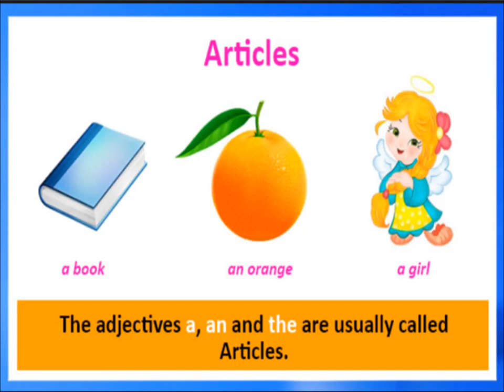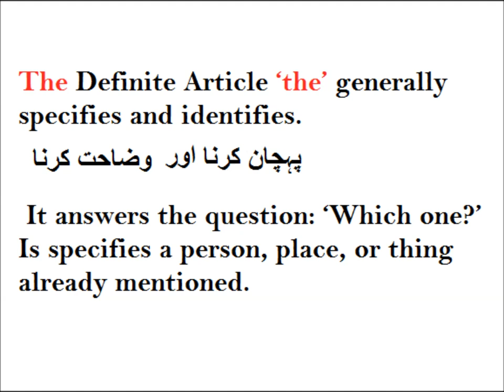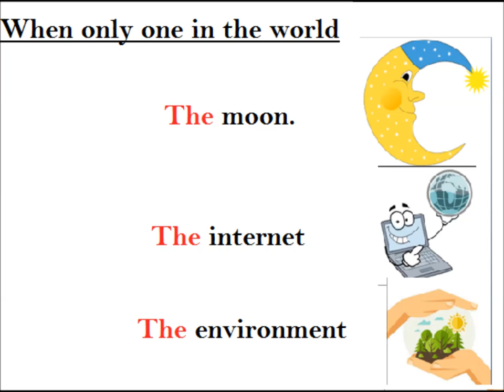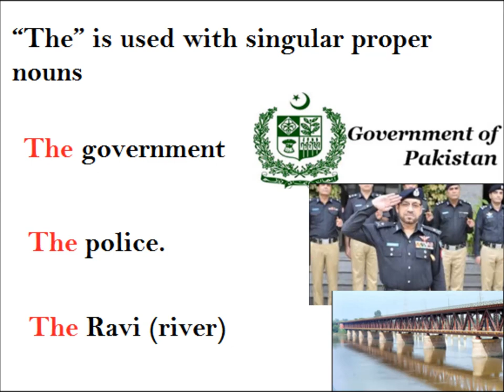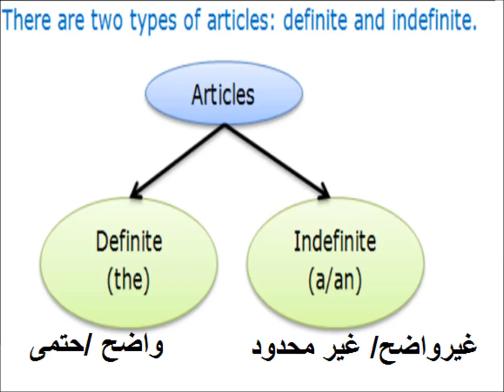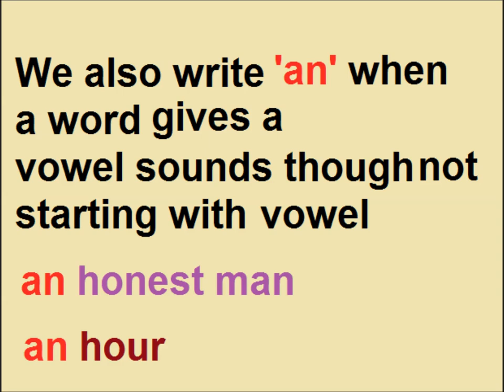What are Articles?/English in Urdu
Class 4 English Lesson 43, English grammar in Urdu, What are Articles? in Urdu